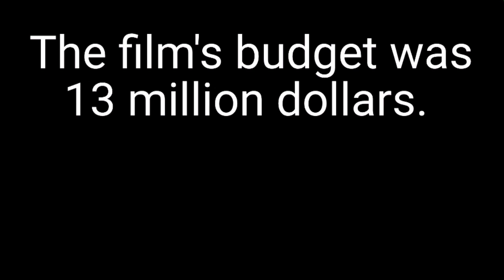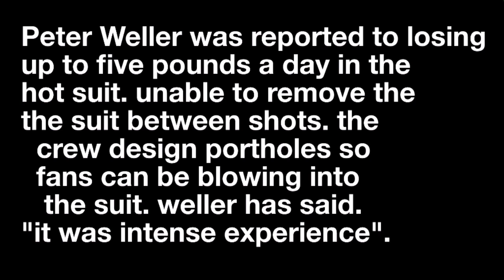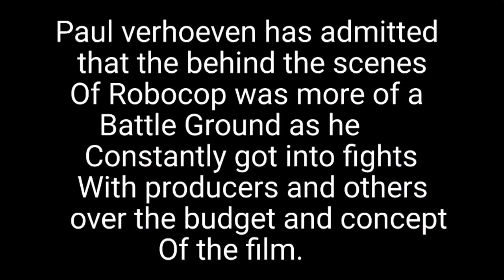ROBOCOP (1987) REVIEW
1987 RoboCop review. I love old classic movies.
I have lots more great reviews on my channel.